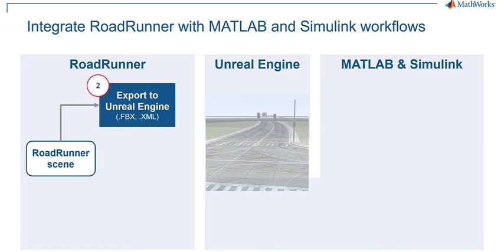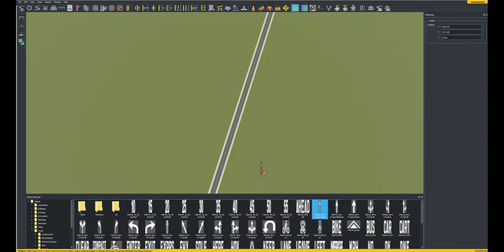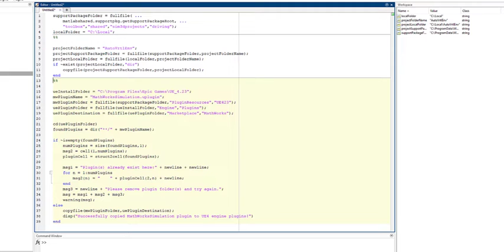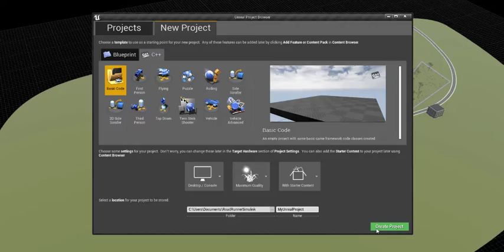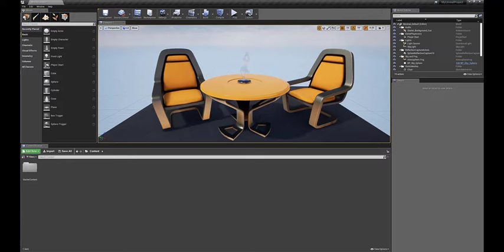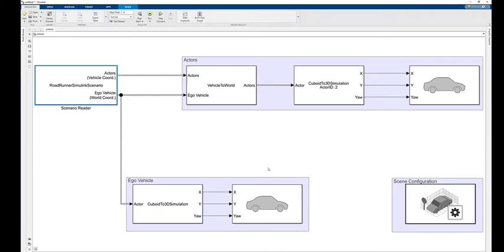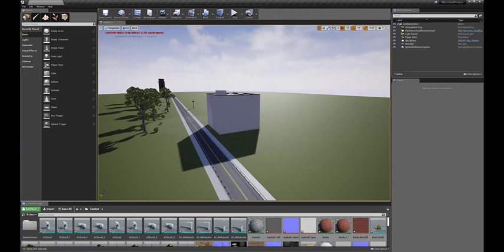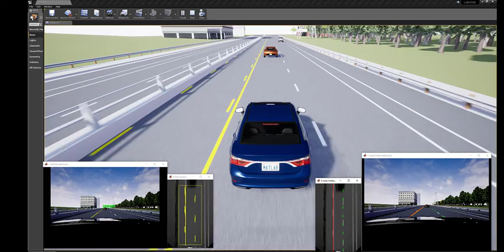Integrating RoadRunner with MATLAB-Simulink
The video walks through steps that are required to connect Roadrunner and MATLAB/Simulink via Unreal Engine. You will learn how to setup the platforms and plugins required to enable a user to create a graphically detailed scene in RoadRunner, import the scene into MATLAB and Simulink using Automated Driving Toolbox's Driving Scenario Designer app and connect to Epic Games Unreal Engine to test your autonomous vehicle algorithms and simulation.

This workflow enables the user to test their algorithms in a dynamic and detailed environment that can be created within minutes.